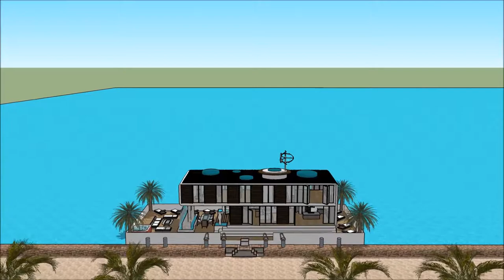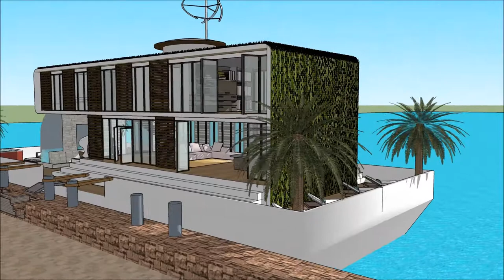Epic houseboats floating house on water in CASA FLOTANTE Mexico City floating home concrete foundati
The Epic houseboats floating house on water in CASA FLOTANTE Mexico City floating home concrete foundati is made to sustain quality of life: Ciudad de Mexico New Mexico Corrales Carlsbad Los Ranchos de Albuquerque Rio Rancho Artesia San pedroSanta Fe Hobbs Farmington Ruidoso Bosques de las Lomas  Monterrey  Guadalajara Puebla Tijuana Mexicali Cuernavaca Valle de Bravo, Acapulco Zihuatanejo Cancun and Puerto Vallarta Costa Rica Nicaragua Guatemala Cuba Puerto Rico Haiti Jamaica Turks and Caicos Islands the Bahamas Montserrat Dominica St Lucia Barbados Caracas Trindad and Tubago Georgetown Nassau Congo town Nicholls Town Cayman islands or elsewhere.

The Epic houseboats floating house on water in CASA FLOTANTE Mexico City floating home concrete foundati includes an Extravagant Barge Design ready for the extravagant user to rent the barge Houseboat

The Epic houseboats floating house on water in CASA FLOTANTE Mexico City floating home concrete foundati has three level plans with basement underneath it, which consist all the facilities needed for the renter. The Houseboat Barge has a unique modern contemporary design with unique architectural features. It has its own lounge area with gorgeous view of the bay. Ciudad de Mexico New Mexico Corrales Carlsbad Los Ranchos de Albuquerque Rio Rancho Artesia San pedroSanta Fe Hobbs Farmington Ruidoso Bosques de las Lomas  Monterrey  Guadalajara Puebla Tijuana Mexicali Cuernavaca Valle de Bravo, Acapulco Zihuatanejo Cancun and Puerto Vallarta Costa Rica Nicaragua Guatemala Cuba Puerto Rico Haiti Jamaica Turks and Caicos Islands the Bahamas Montserrat Dominica St Lucia Barbados Caracas Trindad and Tubago Georgetown Nassau Congo town Nicholls Town Cayman islands